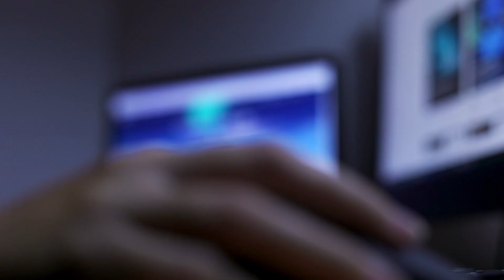Our Tours | Tröll Expeditions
At Tröll Expeditions we are passionate about Adventure Travel in Iceland involving close encounters with the tremendous forces of nature that the land of fire and ice is so well-known for.

We provide knowledgeable and adventurous experts and all the safety equipment and gear you need. All you have to do is bringing a strong dose of enthusiasm and an appetite for life-changing thrills.